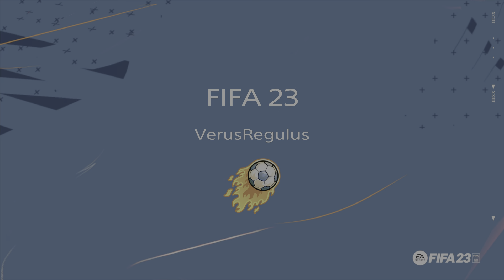Real Madrid vs. FC Barcelona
FIFA 23 Online Seasons on PS5